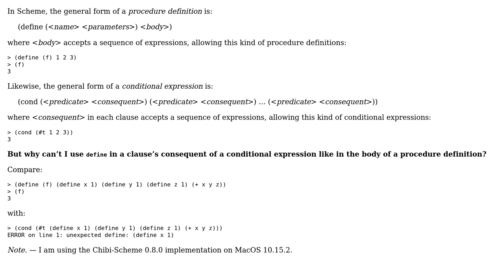Software Engineering: Using define in a conditional expression in Scheme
With thanks & praise to God, and with thanks to the many people who have made this project possible! You are responsible for your own actions.